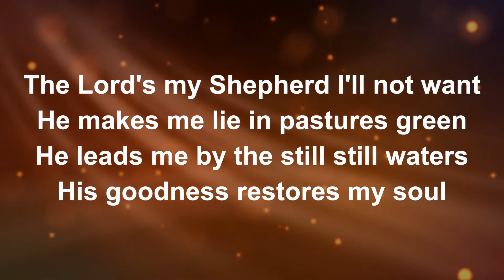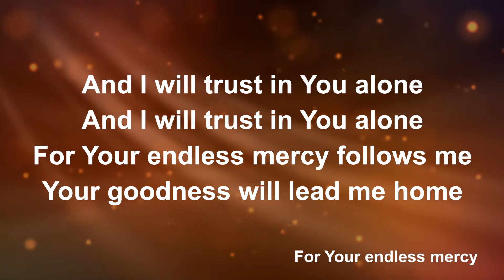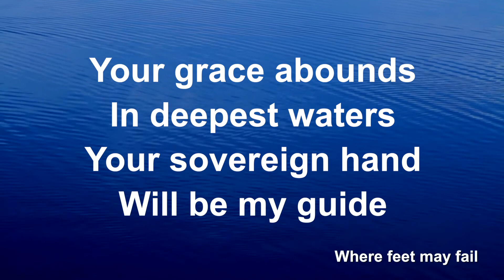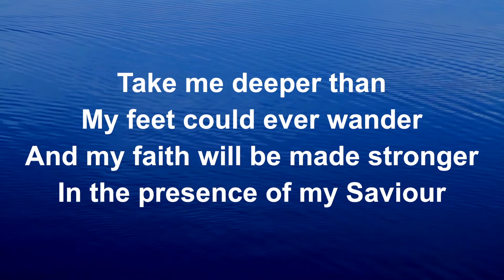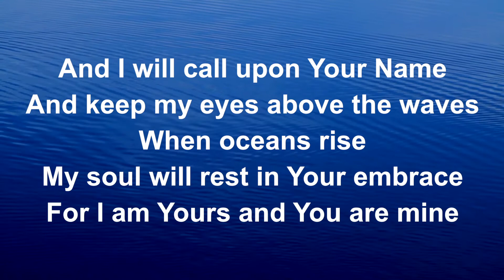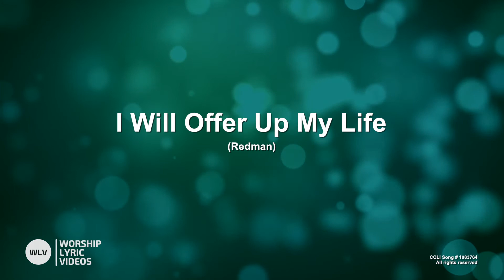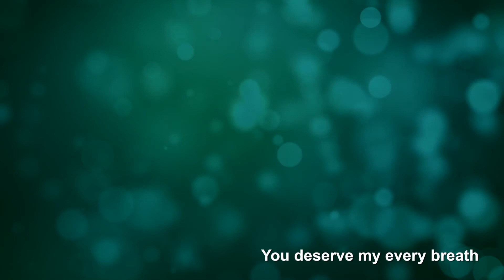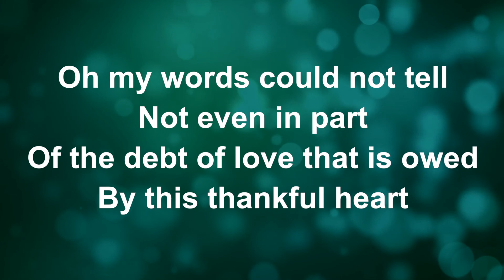Prayer & Praise 6 26 21